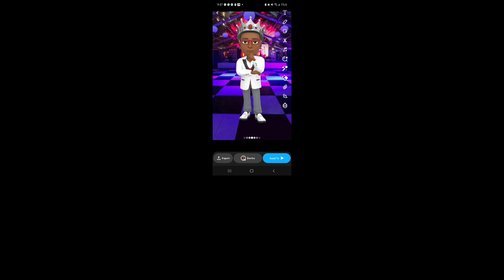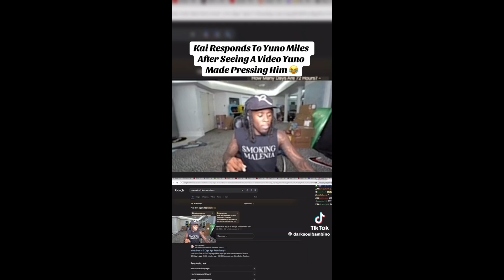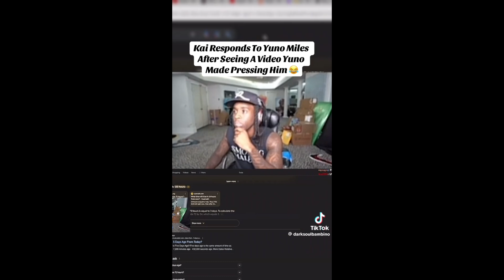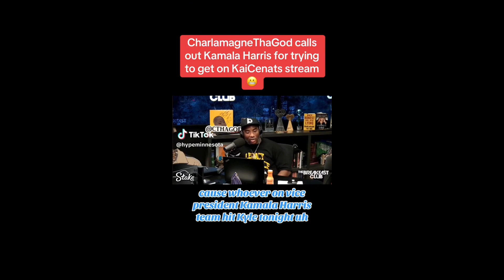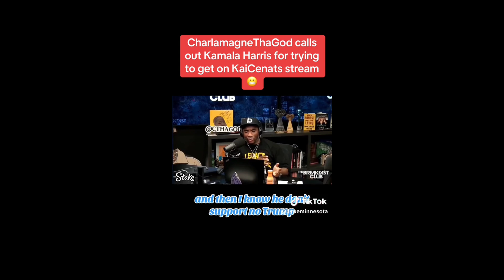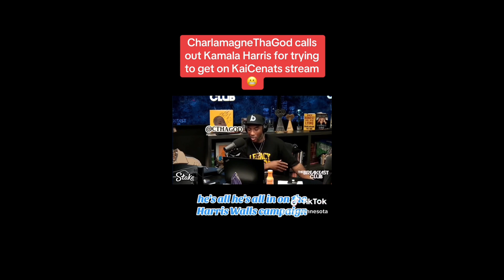Joe Buddon Has Beef With Kai Cenat!!!! Kai Chilling With Lil Uzi Vert🤔🫡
Kai Cenat and Joe has beef and it's crazy I would have never thought of this but check out what Joe says and Kai with Uzi.